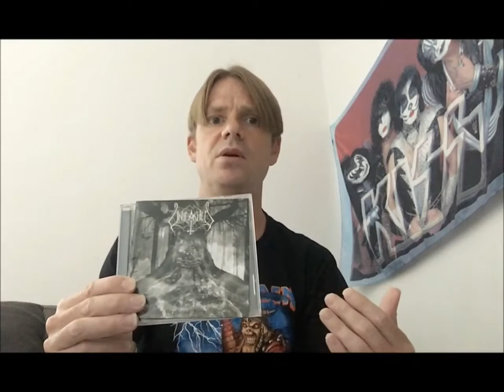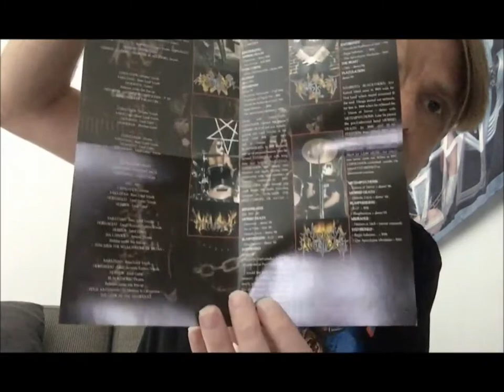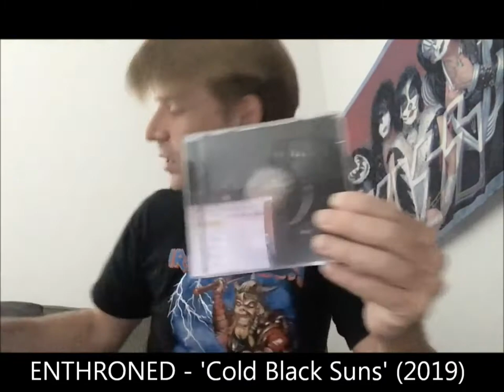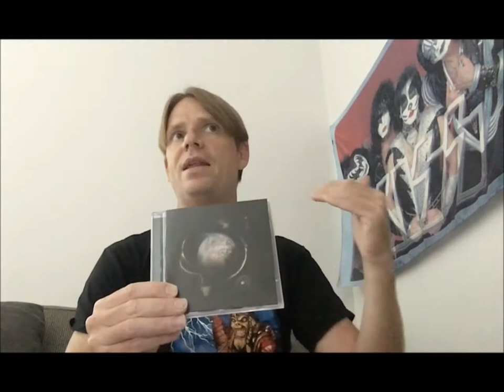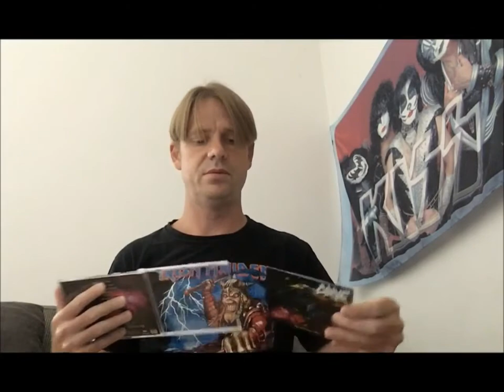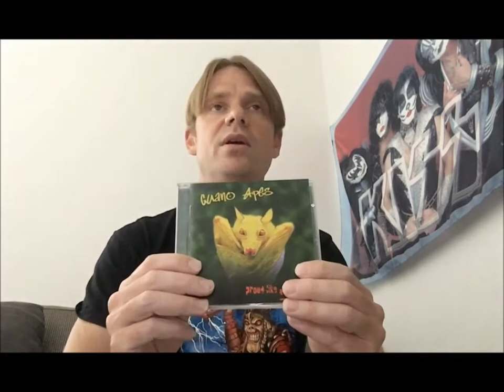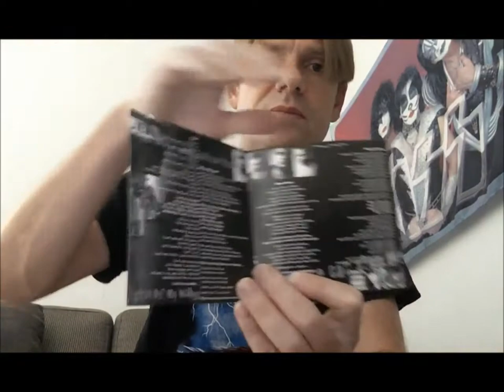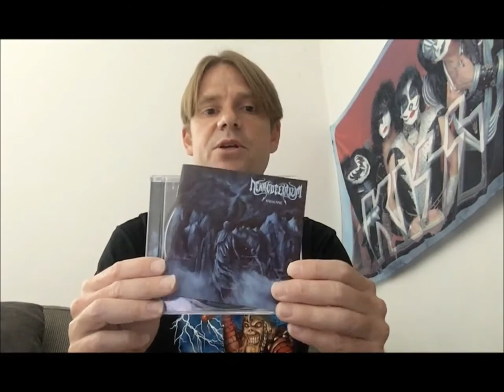Collection Update 7: Mixed Bag! (Part II of II)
Here’s part 2 of the same collection update as featured in the previous video. It’s about a week old and posted late due to computer issues, but better late than never!

Links to the albums provided below where possible (I don’t own any of the music):